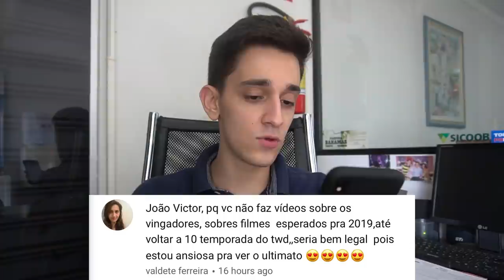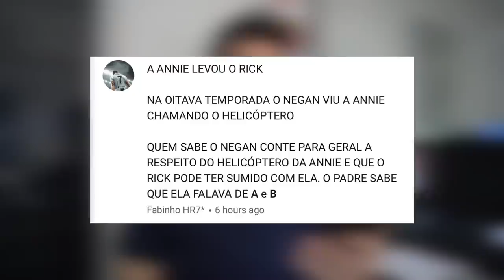O RICK VAI VOLTAR NA DÉCIMA TEMPORADA DE THE WALKING DEAD!?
Depois de um bom tempo estamos de volta com mais um vídeo respondendo os comentários e dessa vez temos vários profissionais em cinema kkkkkk! Deixa aí seu like e se inscreve que vai ajudar demais!